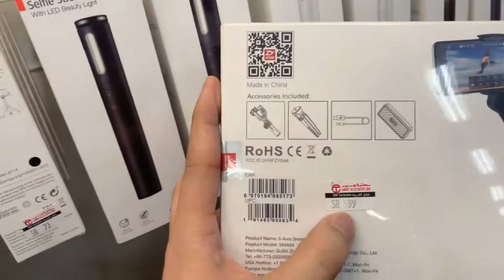I bought ZHIYUN Smooth 4 2018 version as my first time Vlog accessories